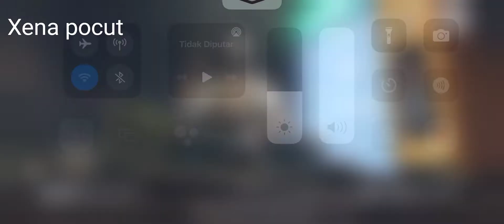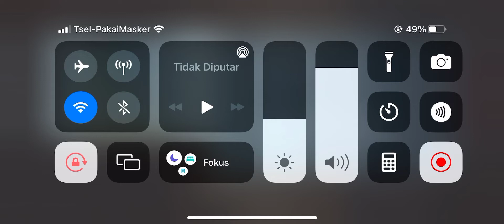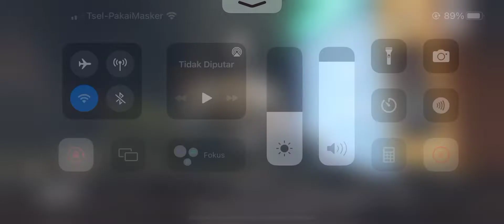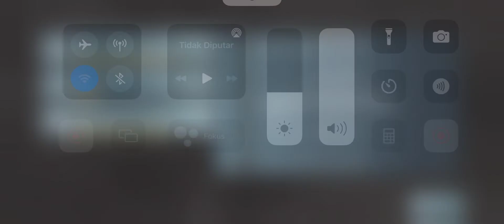PUNG RANK SAMPEK QONQUEROR | PUBG FUNNY MOMENTS TERBARU